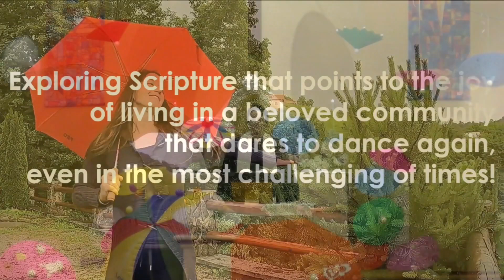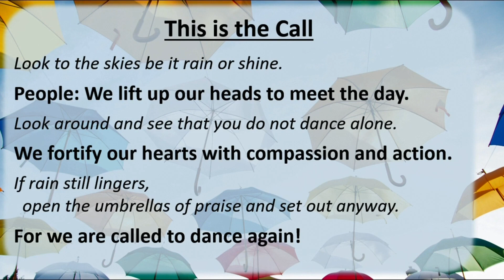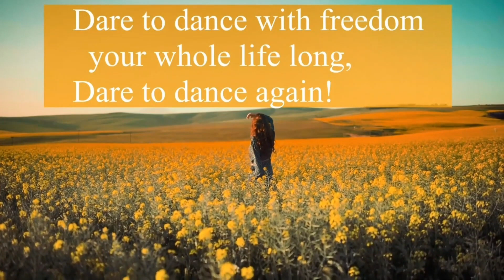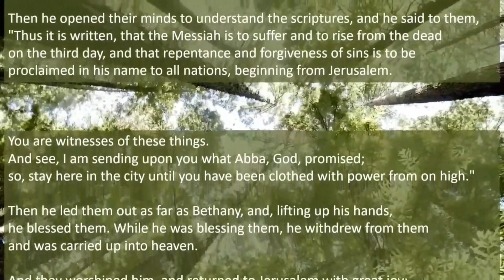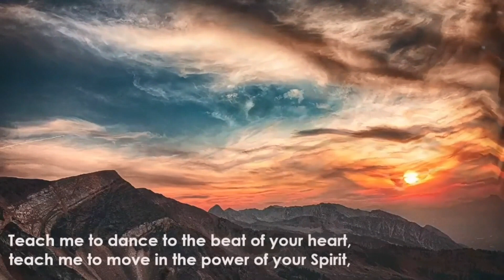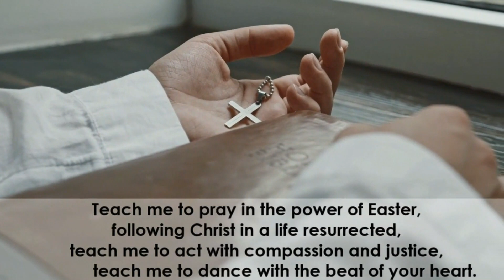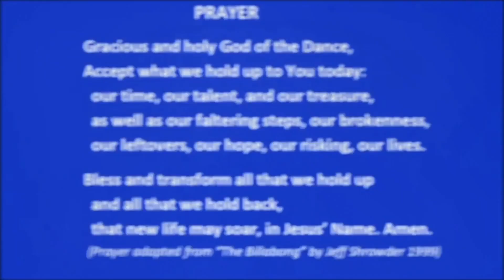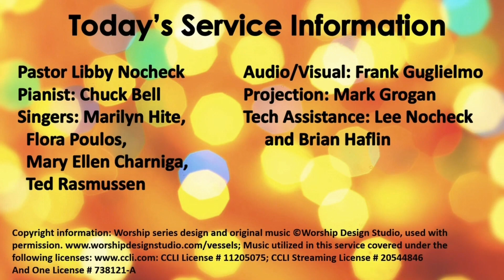"Gone Up with a Shout: Clap Your Hands" (Luke 23:44-53)